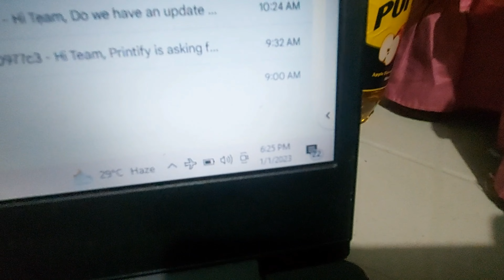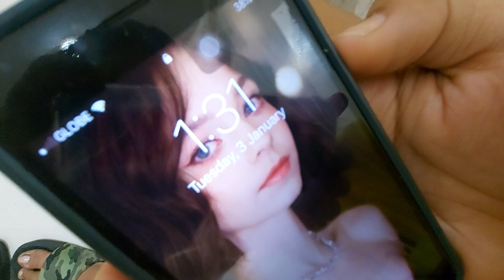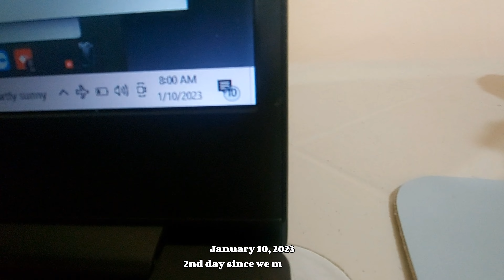Moving In Vlog • First Time Lumipat ng Bahay | Hakot + Gastos + Pagod | Vlog #11 | Beanzl de Leon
HALLUUUU EBRIWAN! A new beginning and big change happened in our family. 🙂 For the first time ever in my 24 years, lumipat kami nang bahay. 🏠

Sana ganito talaga kabilis naging proseso no? Yung tipong in just 16 minutes na-transfer niyo na lahat nang gamit niyo 🤭 Then BOOM! Maayos na rin agad set up haha

It was a fun & memorable experience. 😊 So happy to share the process with you! 🧡

House tour ba? chariz! kala mo sariling bahay eh haha

HOPE YOU LIKE & SUPPORT! SPREAD LOVE! 💕

Follow me on: Insta & Tiktok: @beanzlthelion